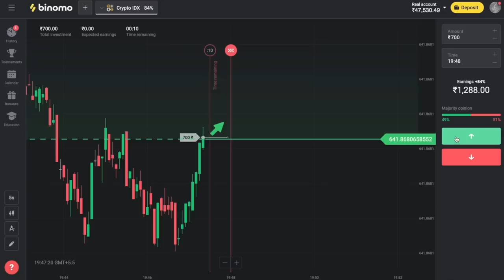I Survived 200 Days In ONE BLOCK Hardcore Minecraft | Hindi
I survived 200 days in one block hardcore minecraft

For Binomo Education, Click “ and get Rs.65,000 for Binomo tutorial.

I survived 200 days in one block hardcore minecraft cause you guys gave very good response to my 100 days one block video